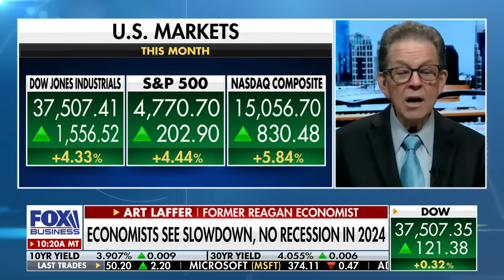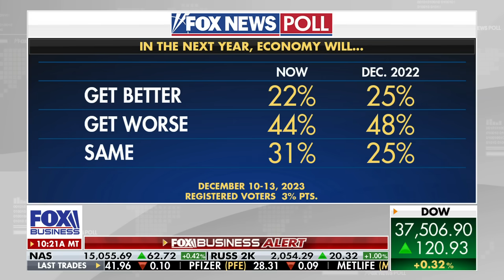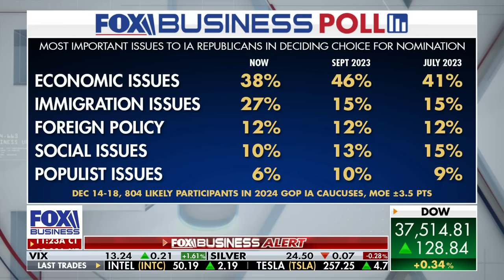This is a long-run problem, not just a recession problem, expert warns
Former Reagan economist Art Laffer discusses inflation, recession concerns and the impact of the election on the economy.